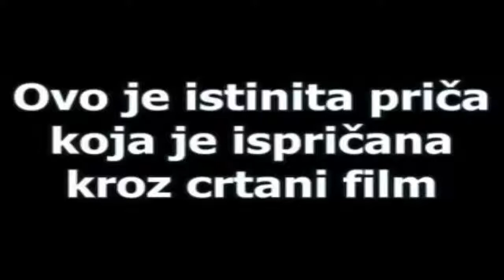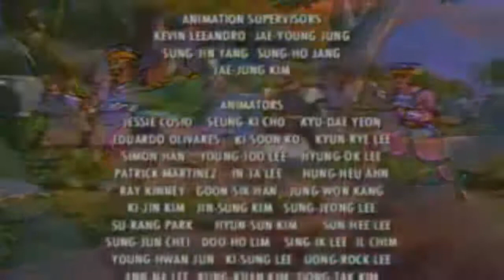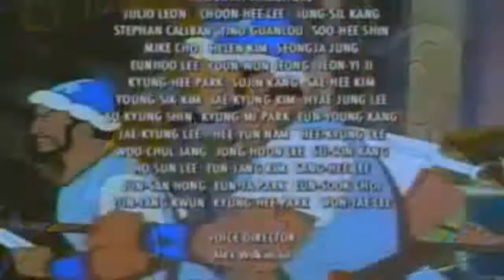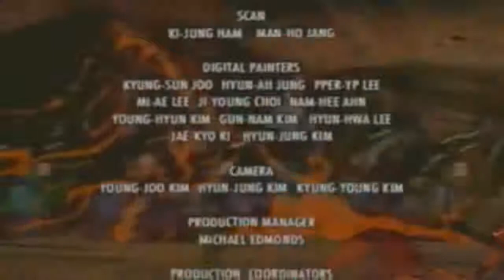Краљ Давид - Kralj David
Цртани филм о Краљу Давиду рађен по истинитим догађајима из Библије
Crtani film o Kralju Davidu radjen po istinitim dogadjajima iz Biblije